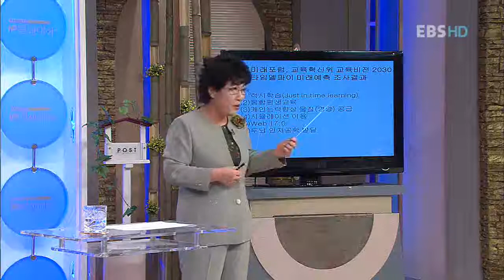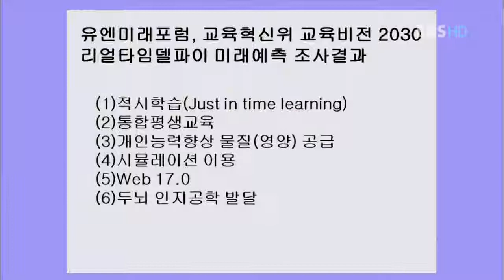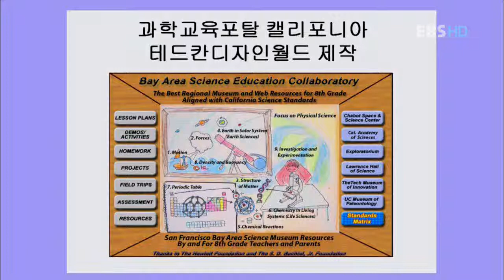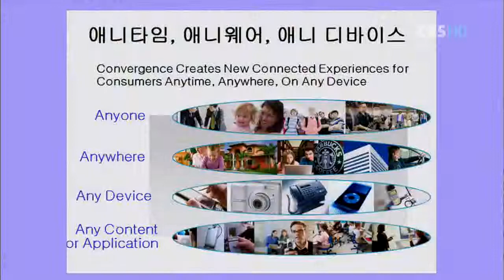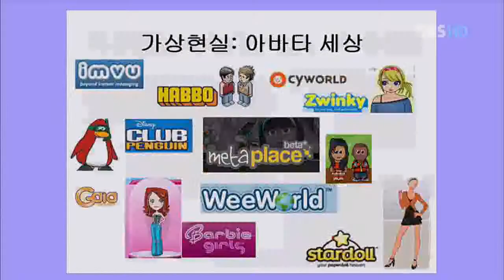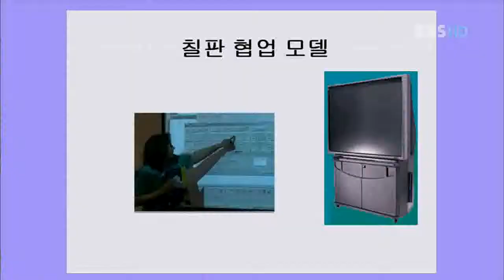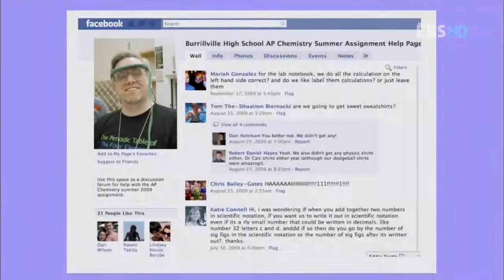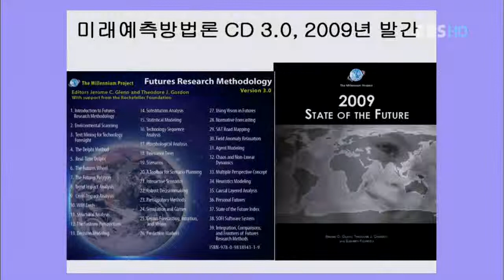TV 평생대학 - Pyeongsaeng Univ_ 박영숙, 미래, 교육_#005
EBS TV평생대학, Pyeongsaeng Univ, 20100908, 박영숙의 미래 사회의 메가트렌드 - 미래의 교육

 박영숙 유엔미래포럼 대표로부터 미래 사회에서의 교육 변화에 대해 들어본다.